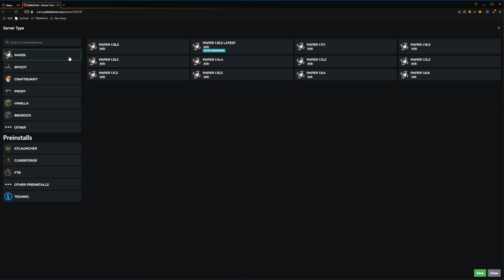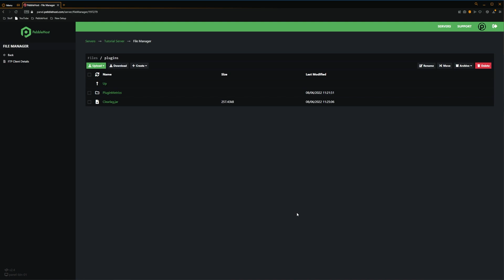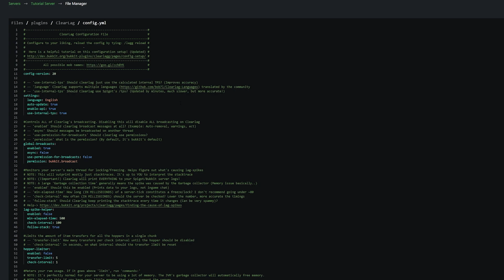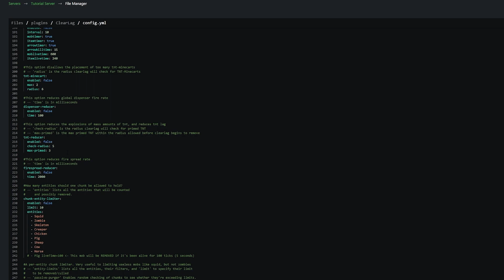How to Reduce Server Lag With ClearLagg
Are you experiencing lag on your Minecraft server? This plugin will help you to optimise your servers performance with in-depth toggles and options to help you reduce or even eliminate any lag you may be having on your server!

📗 Chapters:
0:00 Intro
0:16 Downloading Plugin
0:34 Changing Server Type
0:59 Installing Plugin
1:16 Command Showcasing
3:57 Config
5:13 Outro